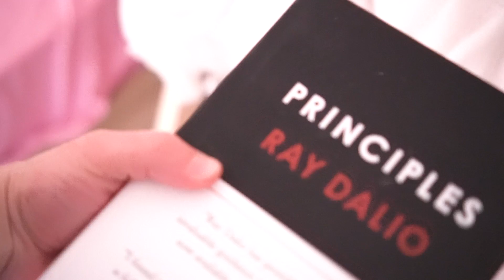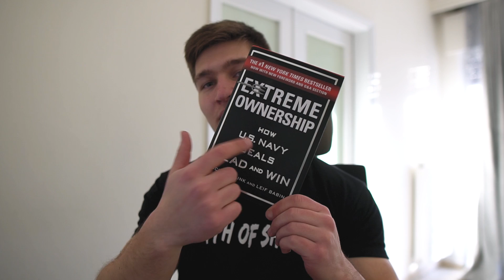ΠΩΣ ΜΕ ΕΧΟΥΝ ΒΟΗΘΗΣΕΙ ΤΑ ΒΙΒΛΙΑ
μπείτε από το link για να με βοηθήσετε ;)
χρησιμοποιήστε τον κωδικό: panagiotismyp
για έξτρα έκπτωση κάθε φορά από την παραγγελία σας

εκπτωτικός κωδικός: panagiotis5

Ο εξοπλισμός που χρησιμοποιώ (θα προσθέσω κι άλλα links εδώ)
Ακουστικά sony
Camera Sony a6500
Camera Sony a6000
SD Card για την κάμερα 150mb/s

Αν ψάχνεις από κάπου να ξεκινήσεις δοκίμασε αυτά τα δωρεάν
προγράμματα στο site μου: